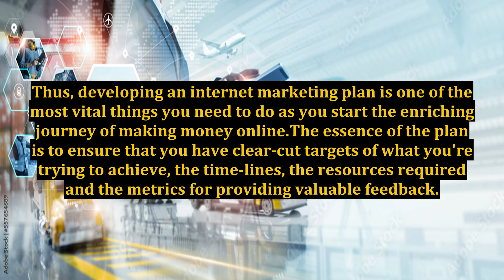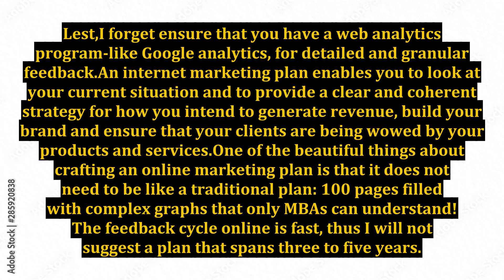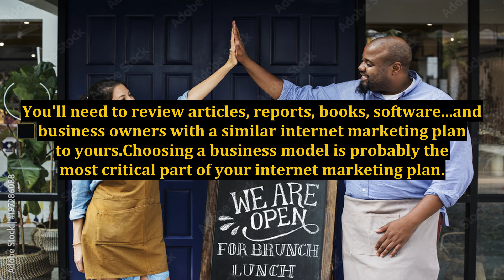Internet Marketing Plan: A Simple and Effective Means of Increasing Revenue